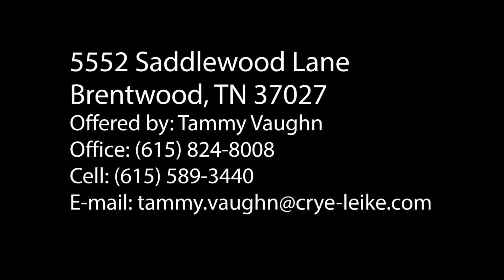5552 Saddlewood Lane, Brentwood, TN 37027